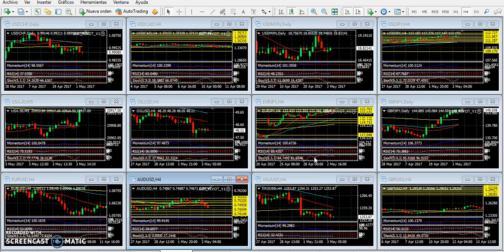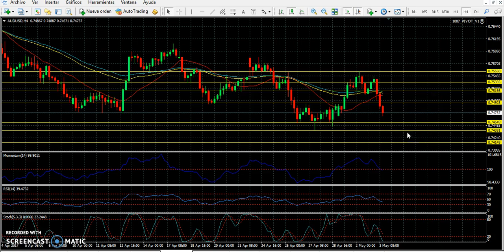Mercado de Divisas Miércoles 3 de mayo de 2017